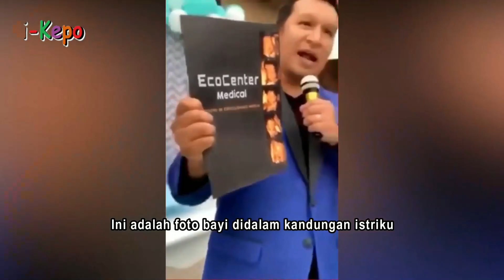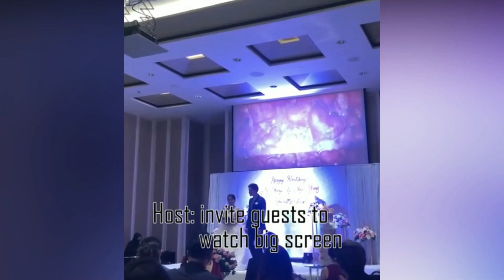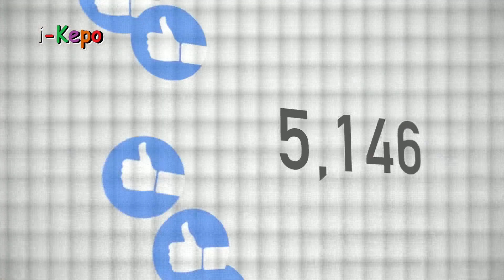PARAH, MALU BANGET❗ ISTRI G3NIT HOBI MENDUA TEREKAM CCTV